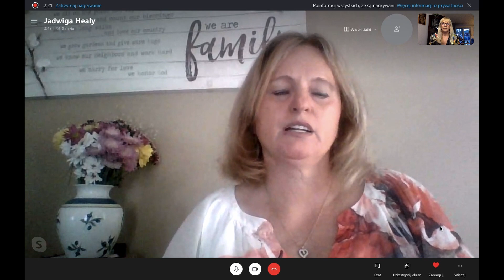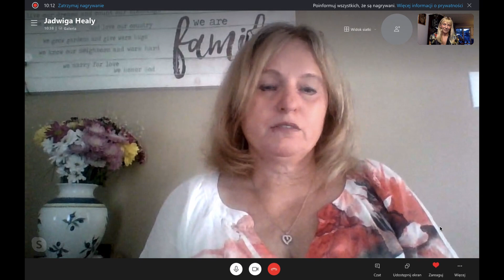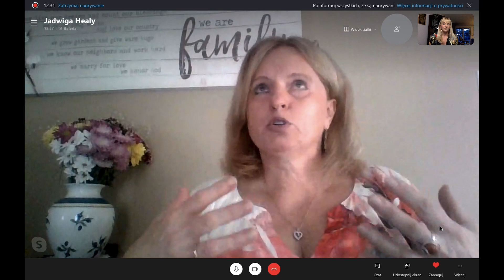Mój anioł w USA- Gwiazdy nie kłamią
Jadwiga Healy mieszka od ponad 30 lat w USA. Opowiada na swoim przykładzie ,że w życiu wszystko jest możliwe. Kiedy nie mogła już wytrzymać w toksycznym związku , wyszła z domu z dziećmi tak jak stała. Dobrzy ludzie pomogli Jej odbić się od dna.